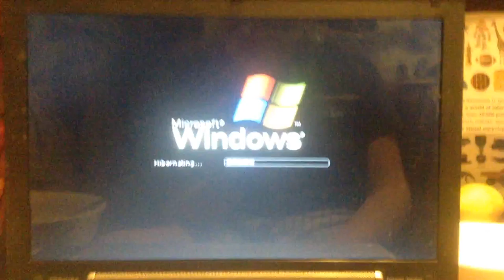jax car wash